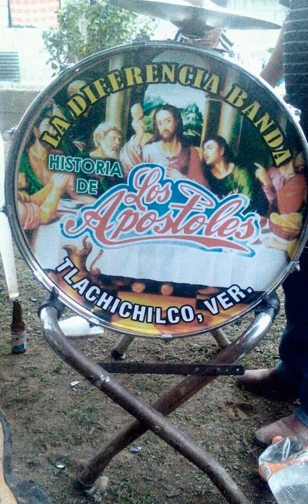Banda Historia Contra El Dragon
Banda Historia de Apostoles Tlachichilco Ver.